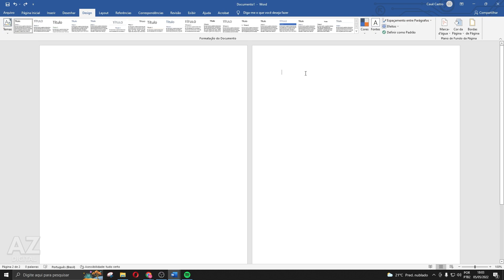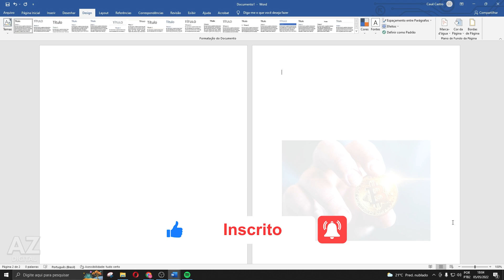Como Colocar Marca D’ Agua no Word Em Apenas Uma Página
Nesse vídeo vou tirar suas dúvidas sobre como colocar marca d’ agua no word em apenas uma página, e se é possível ou não fazer isso.

Espero ter ajudado com o vídeo! Se você tiver mais alguma dúvida sobre como inserir marca d’ agua no word em apenas uma página, comente abaixo!